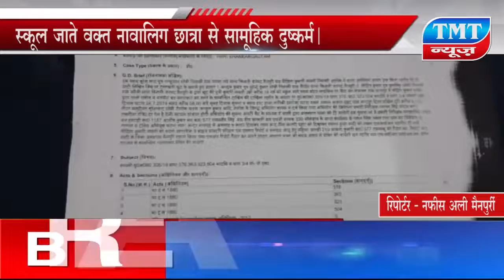TMT News - किशनी में-स्कूल जाते वक्त नावालिग छात्रा से सामूहिक दुष्कर्म।